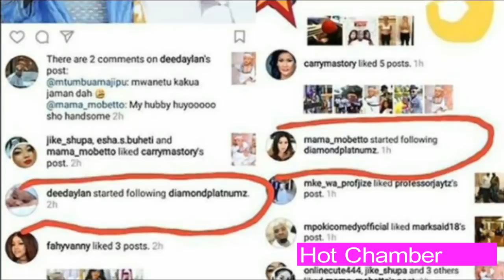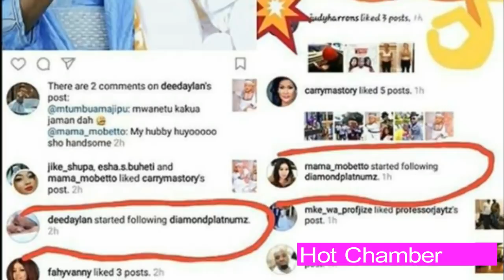LAZIMA UTAMANI! Mahusiano ya Diamond Na Hamisa yapamaba moto